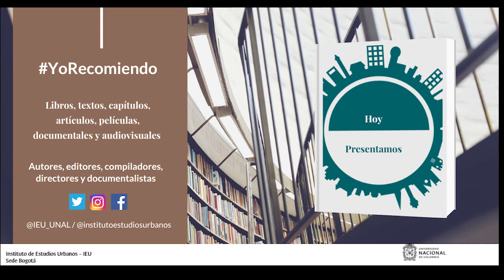YoRecomiendo Favelados y pobladores en las ciencias sociales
La profesora Ana Patricia Montoya Pino, coordinadora del Centro Editorial del Instituto de Estudios Urbanos de la Universidad Nacional de Colombia, recomienda el libro “Favelados y pobladores en las ciencias sociales: la construcción teórica de un movimiento social”, del sociólogo Alexis Cortés.

La publicación es del 2018, por la EdUERJ - Editorial de la Universidad del Estado de Río de Janeiro.